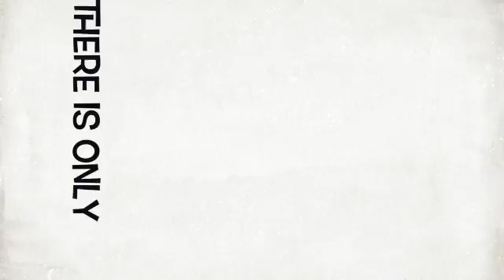My New Intro.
this is my new intro for 2017